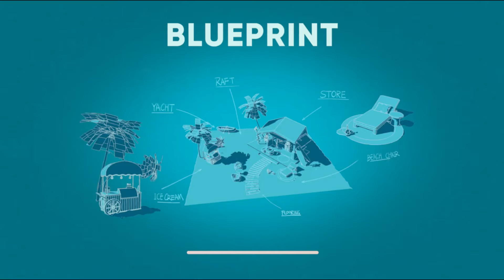Hollywood Crush - Renovate Surf Store Complete